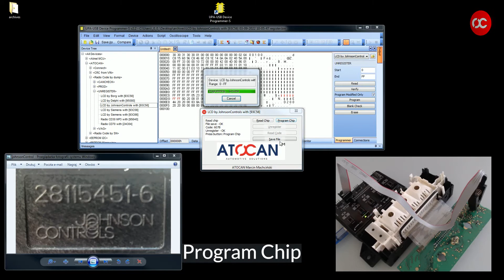Unregister LCD by JohnsonControls 93C56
Preparing the LCD by JohnsonControls 93C56 for adding in the car using a test device.
Watch out for damage
to these resistors
at the top and bottom
of the memory,
because they can be easily
damaged with a clip
 if it opens too wide

You can find such a programmer in our stores.